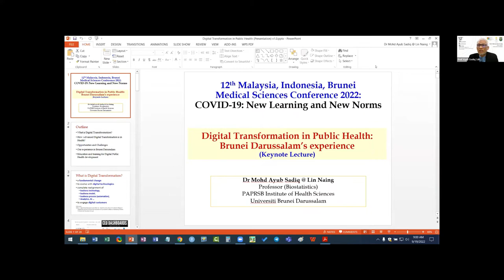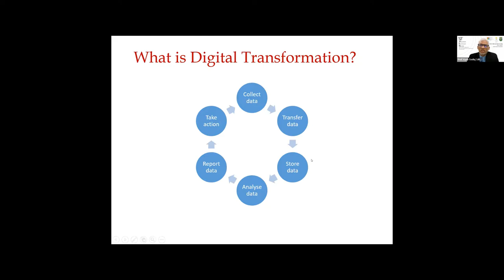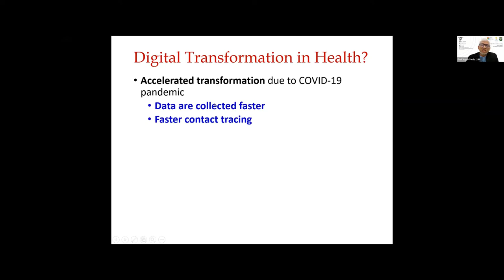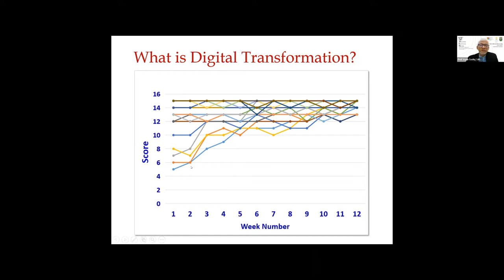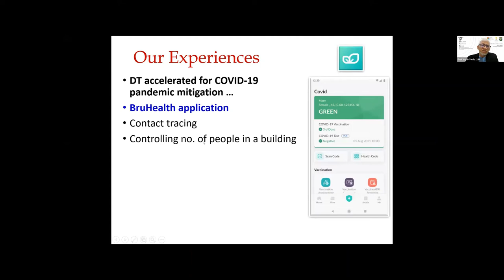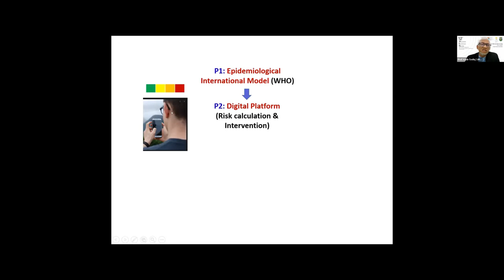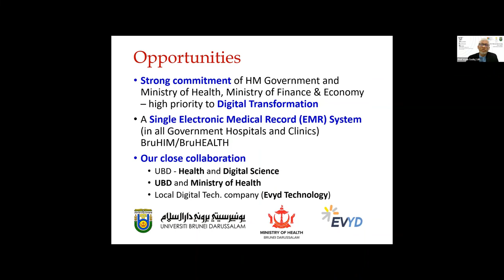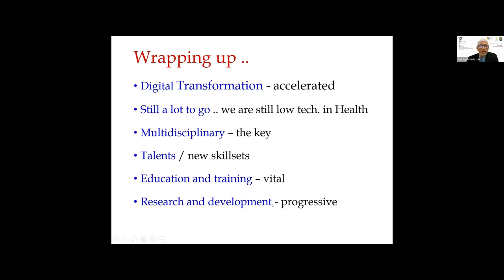01 Keynote Lecture - Digital Transformation in Public Health: Brunei Darussalam's Experience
12th MIB Medical Sciences Virtual Conference
01 Keynote Lecture
Title: Digital Transformation in Public Health: Brunei Darussalam's Experience
By: Professor Dr Mohd Ayub Sadiq @ Lin Naing
Assistant Vice Chancellor and Vice-President (Innovation & Enterprise)
Professor in Public Health
PAPRSB Institute of Health Sciences, Universiti Brunei Darussalam